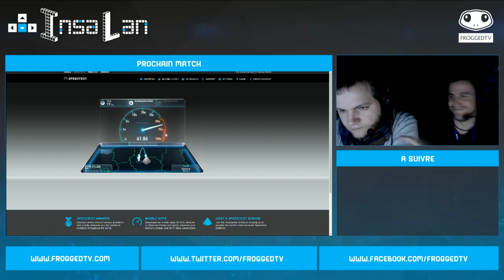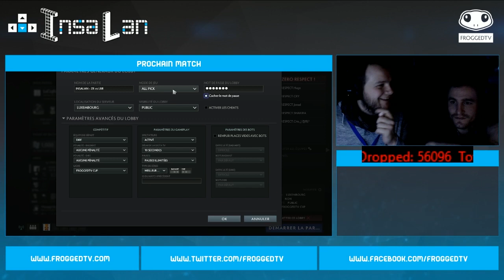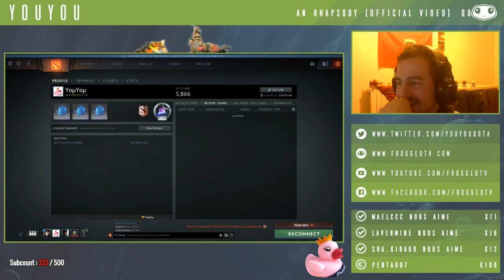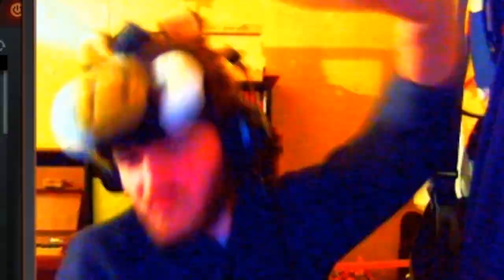[Best OFrog] Mix #7 Part. 2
Petit mix de stream sur la FroggedTV